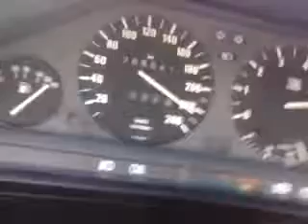Bmw e30 325 230km/h 1989r !!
Bmw 320i swap 325